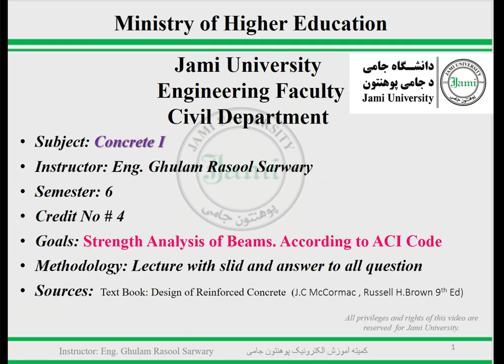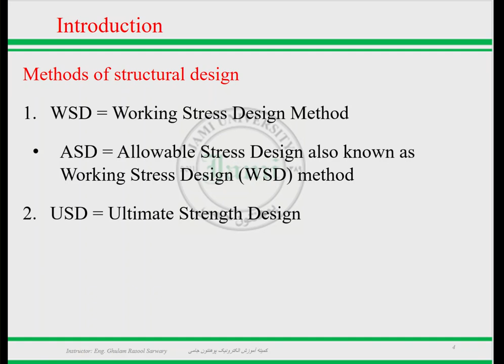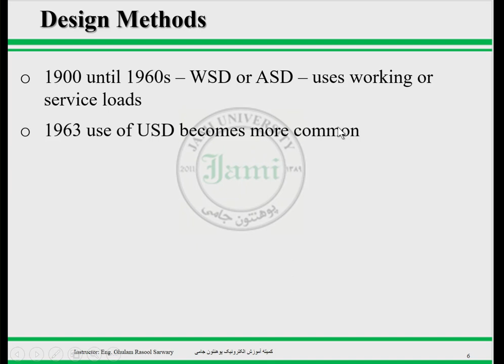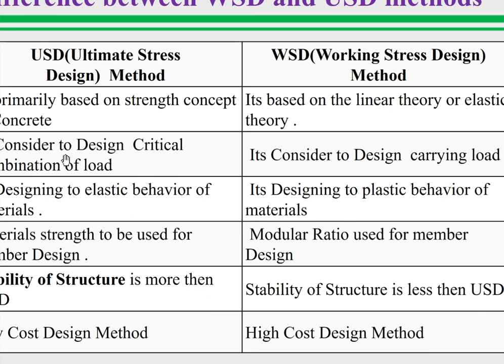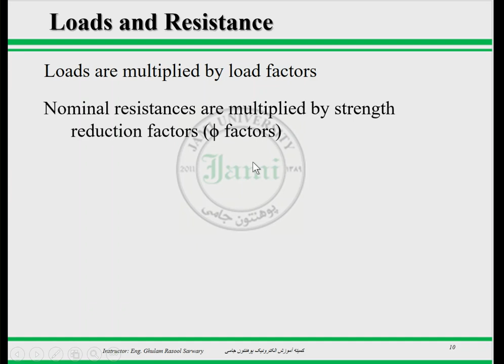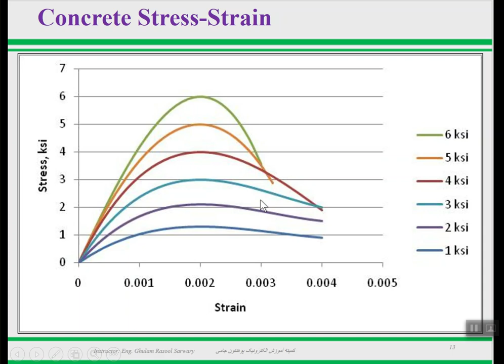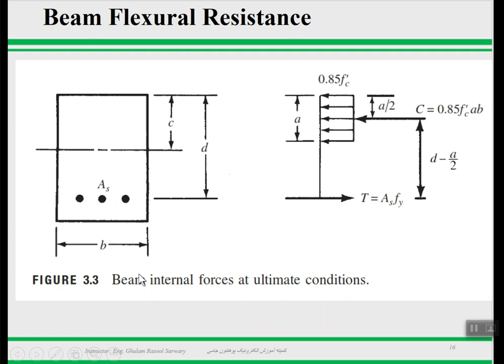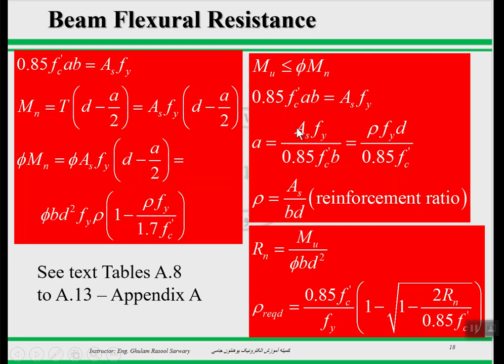Concrete I Chapter 3 Lesson 10